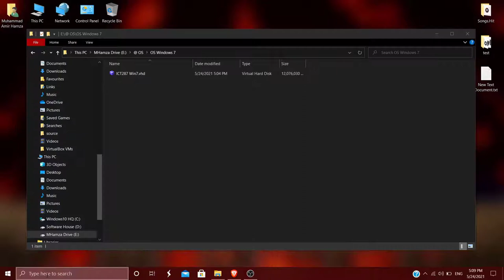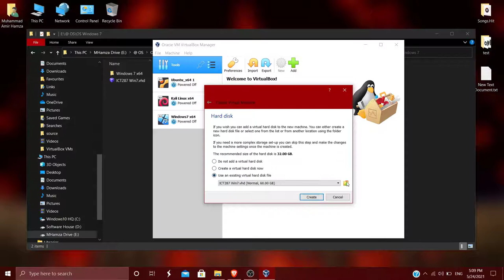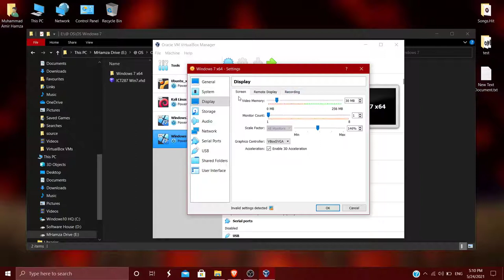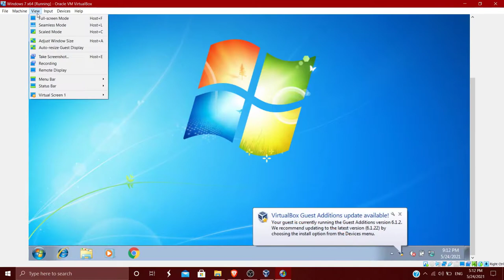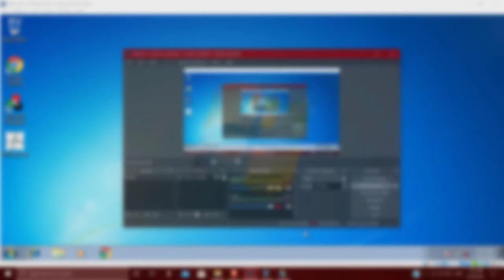Virtual hard disk (VHD) image installation and setup on VirtualBox | MRK Security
The video explains and shows the follow-up steps required to install or add pre-created virtual machine VMs into a Virtual Box or Hyper-V. The video contains a (.vhd) Windows 7 operating system file and explains the procedure to install that image in a Virtual Box. It's a complete guide for beginners and professionals.

TEST CONTAINS:
Filename: ICT287 Win7.zip
Extracted: ICT287 Win7.vhd